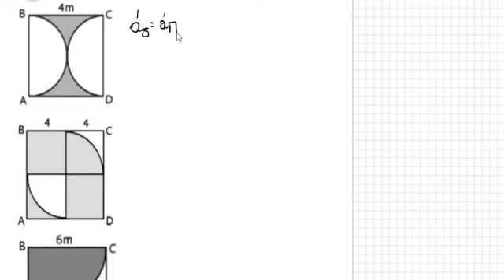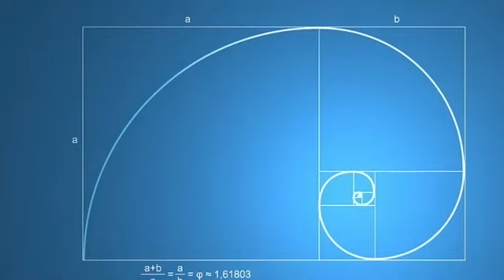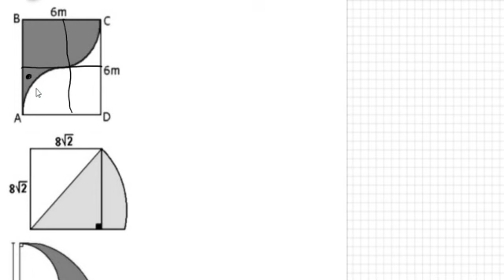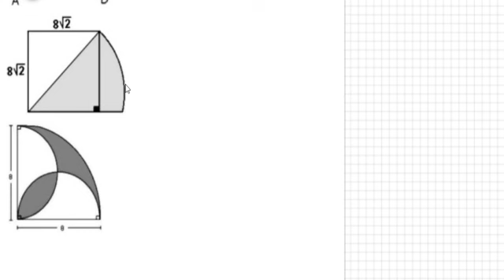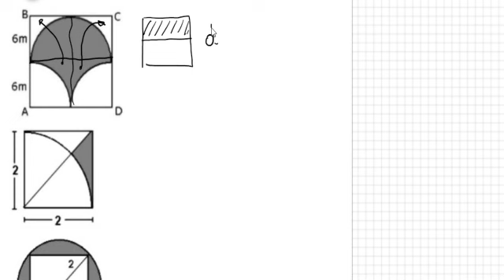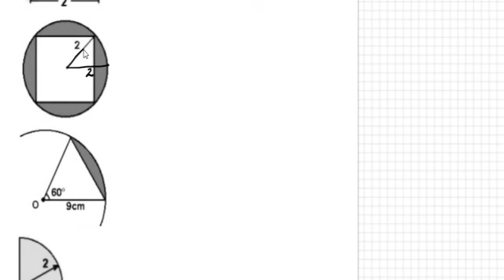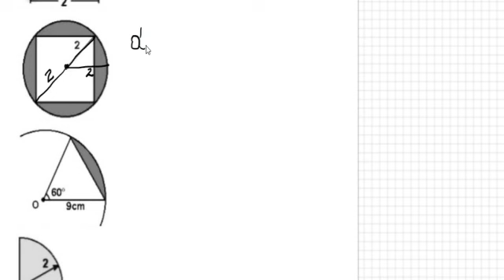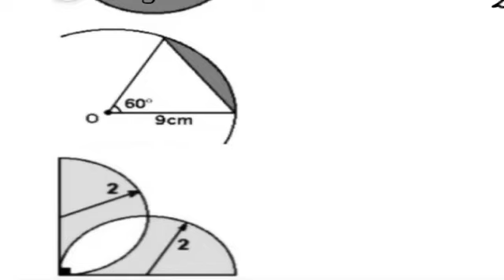Resolución guía de ejercicios de Areas Sombreadas.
Extracto de clase via zoom con resolución de guia de ejercicios de areas sombreadas.